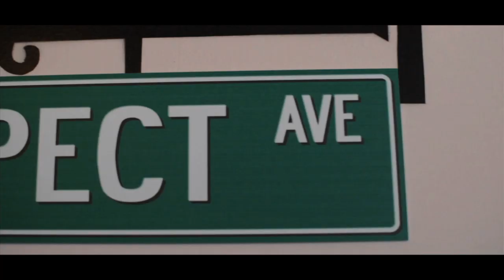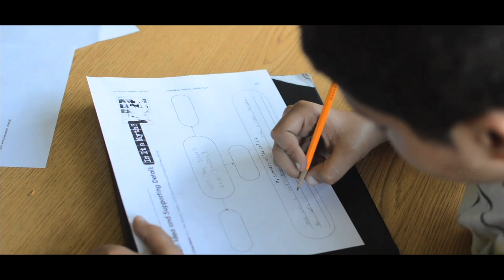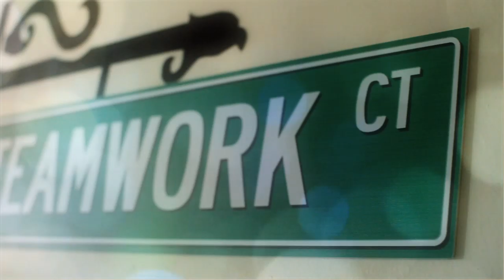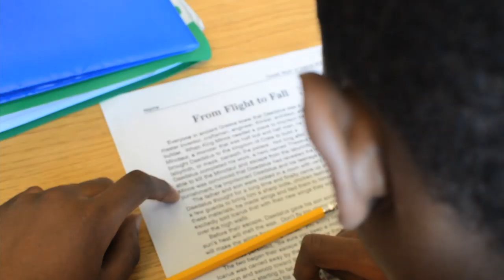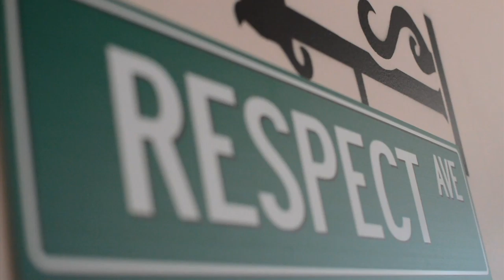Discover East Middle School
East Middle School in Brockton Massachusetts.
One Community - One School - One Family